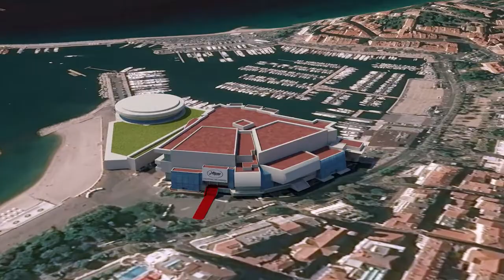El Palacio de Festivales de Cannes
El español Pedro Almodóvar y el brasileño Kleber Mendonça Filho competirán nuevamente este año por la Palma de Oro de Cannes. El festival se celebrará del 14 al 25 de mayo y su jurado estará presidido por el director de cine mexicano Alejandro González Iñárritu. Videografía de localización del Palacio de Festivales de Cannes.